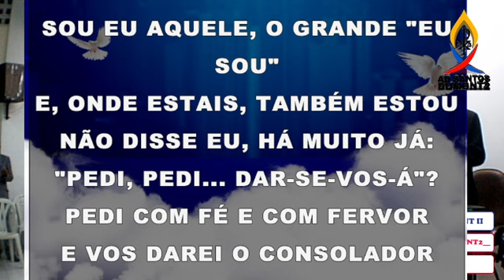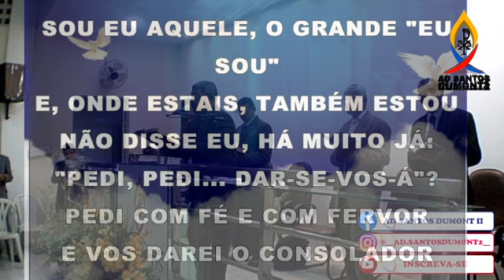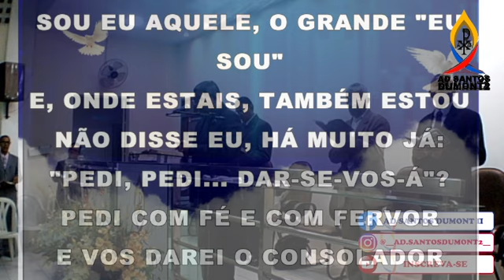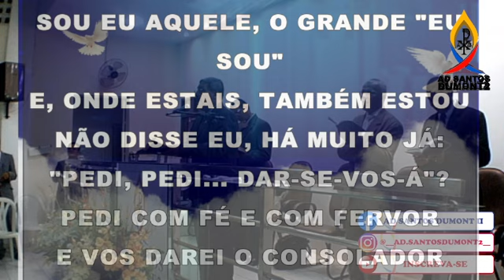CULTO DE DOUTRINA - AD SANTOS DUMONT 2 - 26/11/2022